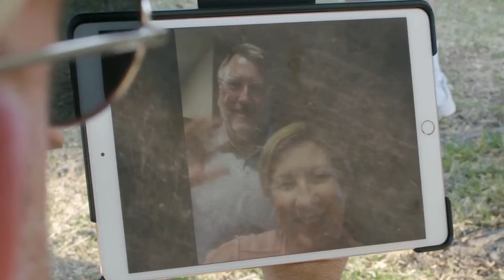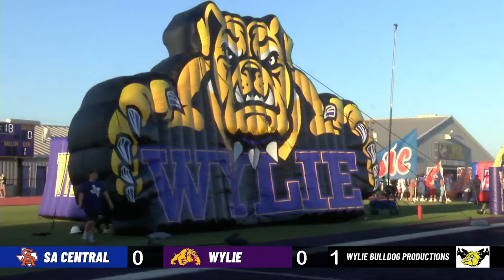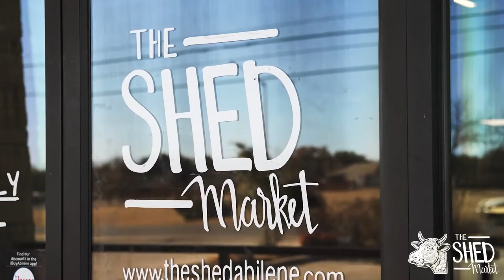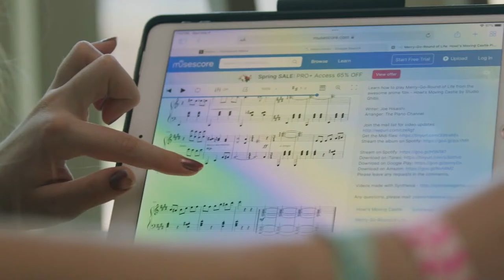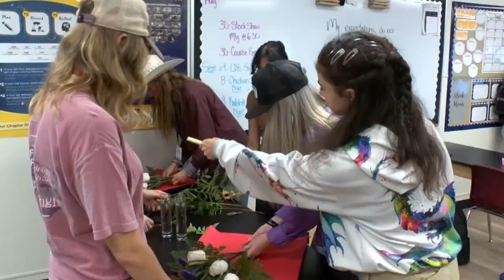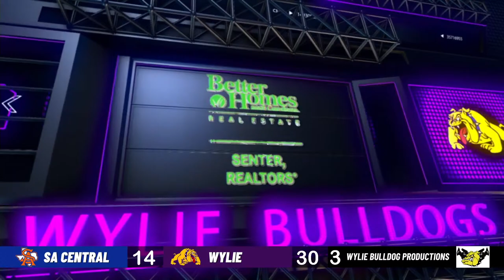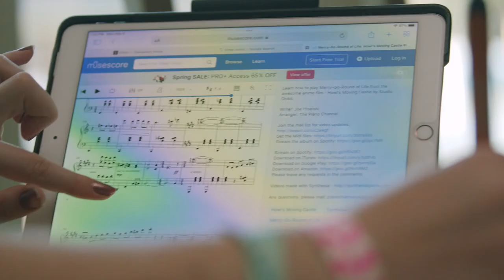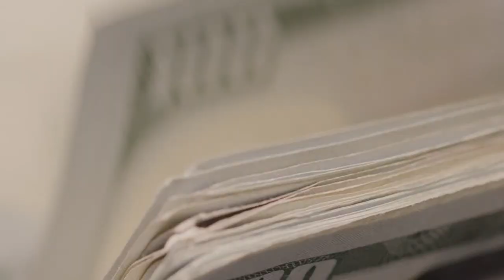Wylie Bulldog Football 2023: Wylie Bulldogs vs San Angelo Central Bobcats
Wylie Bulldogs Football
Friday, September 22, 2023
7:00 pm
Hugh Sandifer Stadium, Abilene, TX

UIL Academic Broadcast courtesy of the Wylie High School Audio/Visual Productions Program